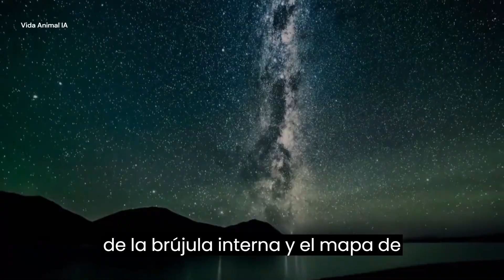¿Cómo Las Aves Migratorias Saben Hacia Dónde Ir En Largas Distancias?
¿Cómo hacen las aves migratorias para saber hacia dónde ir en largas distancias? En este video , descubre los misterios detrás de la habilidad de las aves migratorias para navegar por el mundo. A través de imágenes de aves migratorias en vuelo y animaciones que explican los procesos biológicos y científicos detrás de la migración de las aves, aprenderás cómo las aves utilizan una brújula interna, el mapa de estrellas, su sentido del olfato y el aprendizaje para encontrar su camino. ¡Únete a este viaje fascinante y descubre más sobre la vida animal en nuestro planeta!